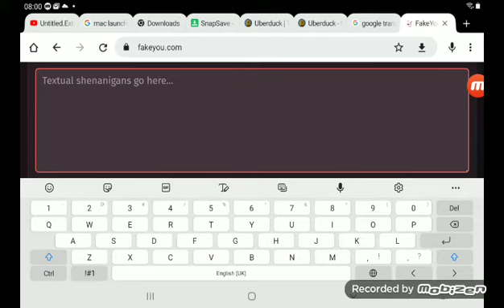How to FakeYou the Vocodes voiced by text to speeches